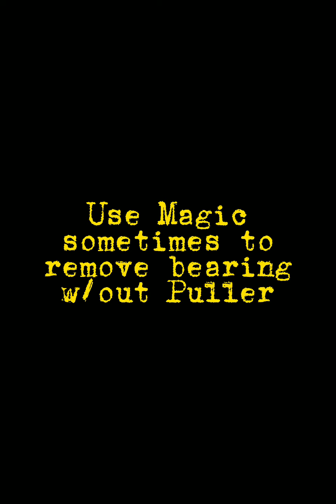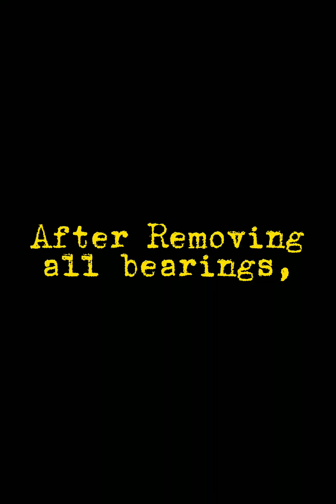Mio i 125 Transmission Gear Bearings Problem. Maingay na CVT, Solved!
Maingay na panggilid
kal-kal